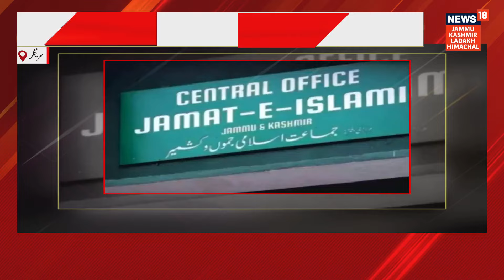Jamaat-e-Islami's central panel Ghulam Qadir on Ban & Elections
Jamaat-e-Islami has been banned for fomenting terrorism and anti-India propaganda. Regarding the ban, head of the central panel Ghulam Qadir Wani said that if the government lifts the ban, Jamaat-e-Islami can think of participating in the upcoming assembly elections.